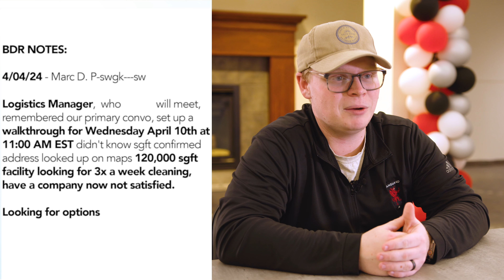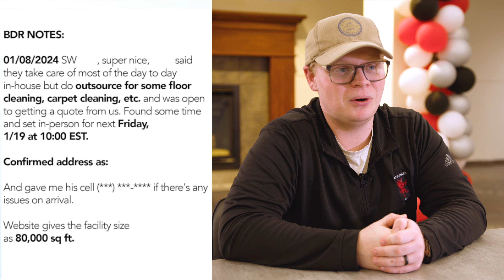Janitorial Recap | April 2024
A recap of some of the closed deals and proposals set up by our BDR's!